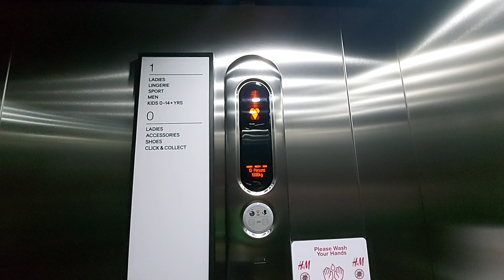2009 Kone Ecodisc Lift @ H&M in Altrincham